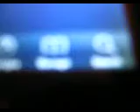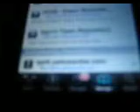How To Save Battery Energy On Ipod Touch 2G After Jailbreak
For all my Ipod Jailbreakers out there that is watching this video u know how to add the source code
NOTE: add the source code in Cydia
And the app your looking for after you add your source code will be called Boss Pref's
Good Luck and i hope i helped